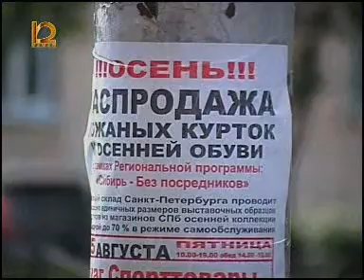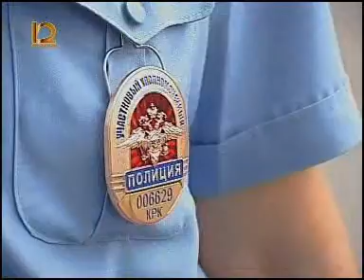Информ экспресс 2208 004